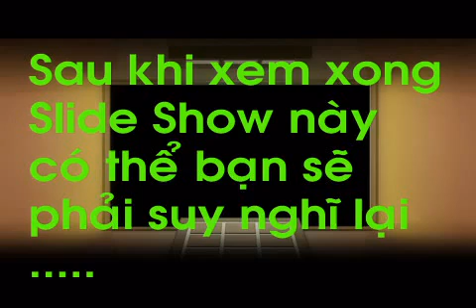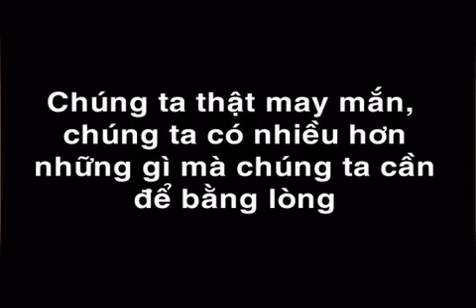Xem va suy ngẫm.flv